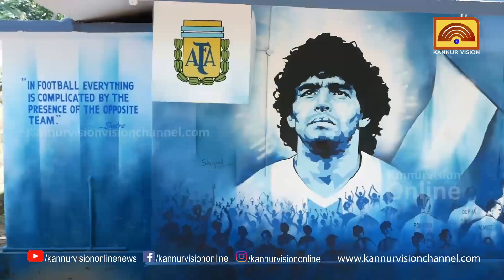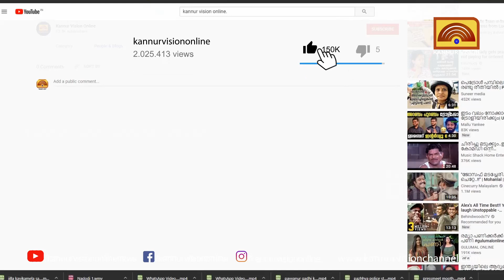ലയണല്‍ മെസ്സിയെ നേരില്‍ കണ്ടതിന്റെ ആവേശത്തില്‍ ഷിനിത്ത് പാട്യം